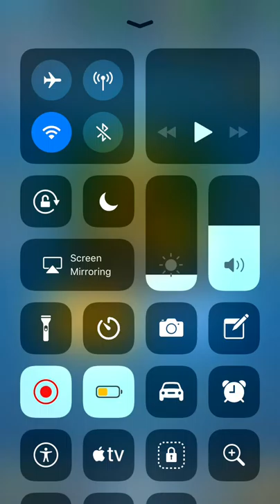Worst clan chest ever 🤬🤬😡😡🤬😡😡